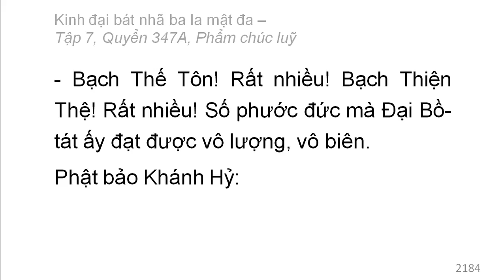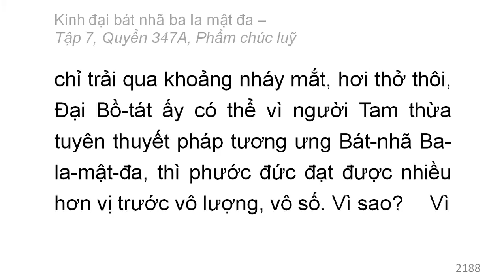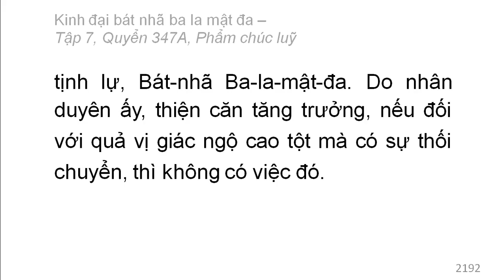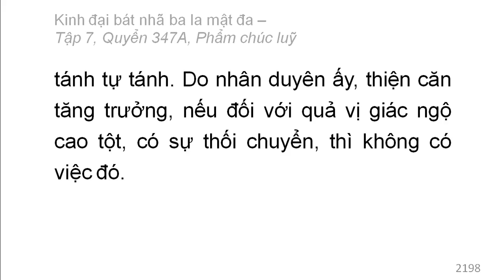Quyển 347A: Kinh đại bát nhã ba la mật đa - Phẩm chúc luỹ (rất hay) (347/600) (4)